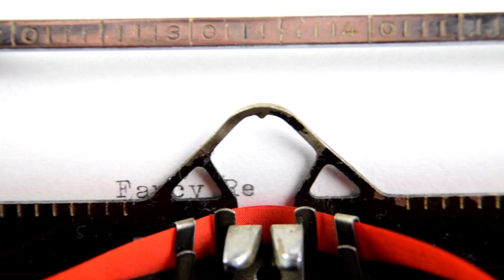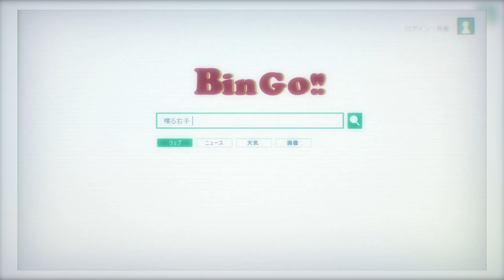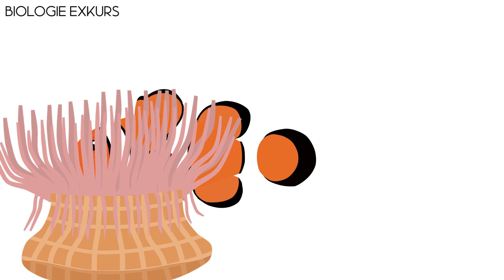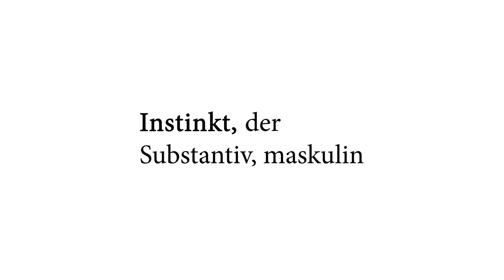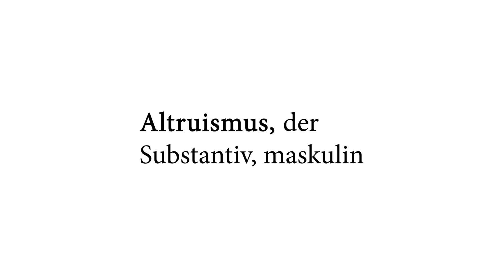Parasyte the Maxim: Nie waren Alienparasiten so menschlich (und brutal) | Manga & Anime Review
Der Anime Parasyte the Maxim ist ein tiefgründiges aber auch brutales Werk über Alienparasiten und die Frage: Was bedeutet es ein Mensch zu sein?

Heute will ich die Ehre von dem Manga Parasyte the Maxim retten: Mir ist nämlich aufgefallen, dass Parasyte häufig in Compilations über die "abgefucktesten" oder "brutalsten" Animes gezeigt wird. Das trifft gewisserweise zu, aber Parasyte the Maxim nicht nur auf seine Gewalt reduzieren werden. Der Manga und Anime Parasyte the Maxim behandelt psychologische und philosophische Themen rund um die Fragen “Was bedeutet Menschlichkeit?“, „wie geht der Mensch mit seiner Umwelt und anderen Spezies um?“ und „welche Rolle spielen Liebe und Instinkt in unserer Welt?“.

Die Handlung von Parasyte the Maxim:
In dem Manga Parasyte von Hitoshi Iwaaki geht es um den 17-jährigen Shinichi Izumi, der eines Nachts von einem Alienparasiten angegriffen wird. Dieser Parasit ist vom Himmel herabgeregnet und versucht die Kontrolle über Shinichis Körper zu übernehmen. Shinichi kann den Parasiten aber davon abhalten, bis in sein Gehirn vorzudringen und somit nistet er sich in seinen rechten Arm ein. Im Laufe der Handlung nennt Shinichi seinen Parasiten Migi. Migi ist japanisch und bedeutet "rechts". Bald darauf stellt sich außerdem heraus, dass Migi nicht der einzige Parasit ist, sondern noch unzählige andere auf die Erde gekommen sind. Da Migi und Shinichi eine Anomalie sind, werden sie fortan von den anderen Parasiten als Bedrohung wahrgenommen und angegriffen.

Review zum Anime:
Der Manga zu Parasyte the Maxim ist von 1989. Das merkt man dem Anime aber überhaupt nicht an. Das liegt zum einen daran, dass der Anime zu Parasyte the Maxim aus dem Jahr 2014 stammt und weil der Anime einige Schönheitskorrekturen bekommen hat. Ich bin ja immer skeptisch, wenn man am Grundmaterial herumschraubt, aber in diesem Fall haben sich Macher des Animes selbst übertroffen (Studio Madhouse). Der Anime macht genau das, was ein Anime machen sollte: Er erhält die Kernessenz des Grundmaterials, und reichert ihn hier und da mit komplementären Facetten an.

Parasyte ist ein unglaubliches Werk, weil es zwei Wege sehr konsistent und diszipliniert verfolgt: Wir erleben eine Charakterentwicklung die Beispiellos ist und der philosophische Subtext wird in keiner Sekunde aus den Augen verloren.

00:00-00:40 Ich rette die Ehre von Parasyte
00:41-02:02 Handlung von Parasyte
02:03-03:38 Der erste Eindruck: Was ein Mist
03:39-06:06 Vergleich Anime und Manga
06:07-06:30 Venom und The Thing
06:31-08:00 Shinichi und Migi - zwei Gegensätze
08:01-09:05 Biologischer Exkurs: Parasiten
09:06-11:56 Charakterentwicklung (massive Spoiler)
11:57-15:16 Philosophie: Was macht uns menschlich?
15:17-17:57 Philosophie: Altruismus, Umgang mit anderen Spezies?
17:58-19:04 Fazit
19:05-20:04 Eure Meinung zu Parasyte?

Philisophie in Parasyte the Maxim:
Die Verkörperung der „Niedertracht“, die in uns Menschen lauert, ist der Charakter Uragami. Er ist ein Serienmörder, der absolut empathielos ist und Freude daran findet, Frauen grausam aufzuschlitzen und umzubringen. Uragami vertritt die Ansicht, dass die Menschen die eigentlichen Monster sind und den Trieb des Tötens einfach unterdrücken. Im Gegenüber steht die Philosophie von Satomi, dass jedes Leben einen Wert hat und dass diese Erkenntnis den Menschen vom Tier unterscheidet. So wie ich das interpretiere zeigt der Autor mit diesem Charakter, dass die Fähigkeit Empathie zu zeigen, ein wichtiges und notwendiges Attribut ist, womit sich ein Mensch von einem Tier abhebt.

Fazit zu Parasyte the Maxim:
Parasyte the Maxim von Hitoshi Iwaaki ist ein wahrer Diamant. Dieser Anime verbindet eine kurzweilige und actionreiche Handlung mit einer philosophischen und psychologischen Metaebene. Und das schöne ist: Egal was ihr lieber mögt, beides findet einen gesunden Mittelweg. Egal ob ihr euch berieseln lassen wollt oder doch etwas mit Anspruch sucht, hier werdet ihr fündig. Der Anime ist toll inszeniert und braucht sich vor Werken wie Attack on Titan nicht zu verstecken. Mit seinen insgesamt 24 Episoden kann man alles an einem Wochenende durchbingen. Parasyte the Maxim verdient die Bezeichnung als Horror-Anime durch wiederkehrende brutale und sehr blutige Momente, allerdings würde ich diesen Anime auch Leuten empfehlen, die sonst weniger mit diesem Genre anfangen können. Was den Gewaltlevel angeht sehe ich Parasyte eher im unteren Durchschnitt im Vergleich zu anderen Horrorwerken. Der einzige Kritikpunkt isr folgender: Der Anime vermittelt am Anfang einen falschen Eindruck von dem, was es eigentlich ist. Das wurde im Manga besser gelöst. Mit diesem minimalen Makel gebe ich Parasyte the Maxim aber trotzdem eine solide 9.2 von 10 Punkten.